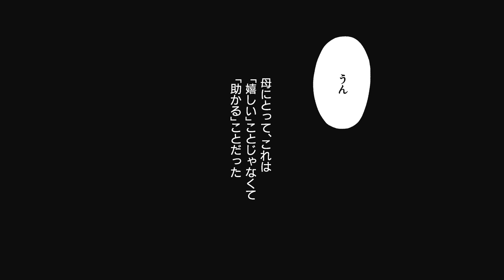１前半【初恋×初恋】コミックス『4月の東京は…』無料試し読み【商業BL】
ハル先生新刊も絶賛発売中！

 ⋱⋱東京で生まれた奇跡の恋⋰⋰
お前に、俺を抱くことができるのか？

✧H&C Comics ihr HertZ Series✧
『4月の東京は…』
ハル先生が贈る「東京」シリーズ、コミックス絶賛発売中!!

★作品詳細
●あらすじ：

「嫌か？　俺とセフレになるのは？」

新入社員としてアメリカから東京に戻ってきた和真は、
会社で中学時代のクラスメイトで、
今はトップデザイナーとして活躍している蓮と再会する。
中学３年の夏の突然の別れ以来、10年ぶりの再会だった。
親友で初恋の人で、──初めての相手、それが蓮だった。
相変わらず綺麗で、強くて、
和真は蓮と一緒にいるだけで幸せになれた。
けれど、蓮は不自然なほど中学時代の話題を避け、
仲のよかった元クラスメイトとして振る舞った。
それは蓮がゲイであることに負い目を持っており、
和真に拒絶されることを何より恐れていたからだ。
でも、ある夜、ふたりは再び関係を持ってしまい!?

(C)ハル/大洋図書